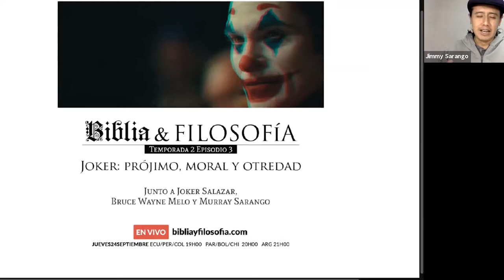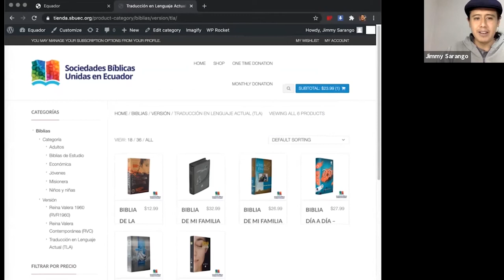Biblia y crisis de fe | Bibliachat - Quito